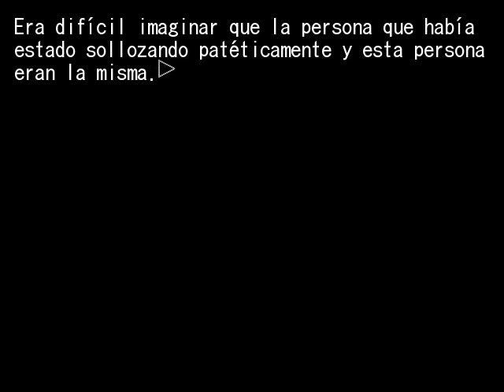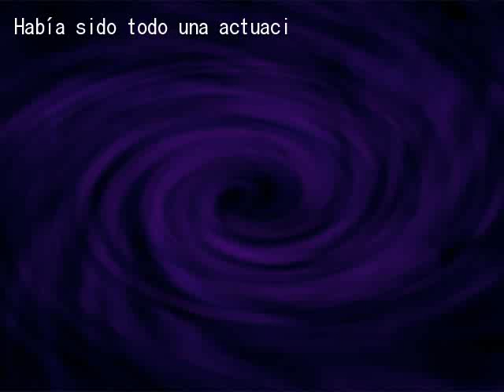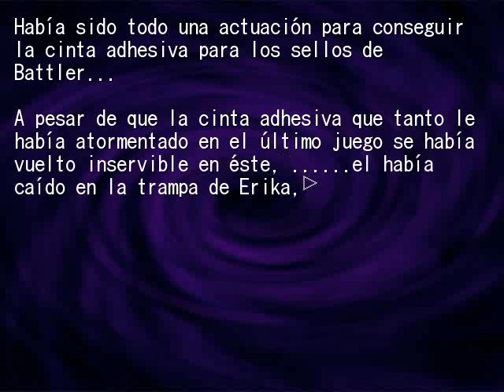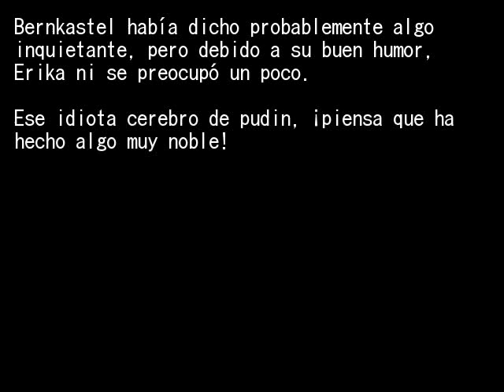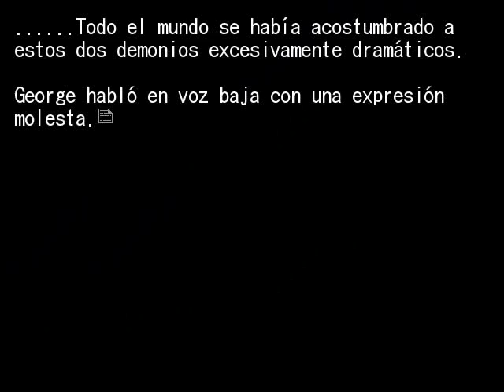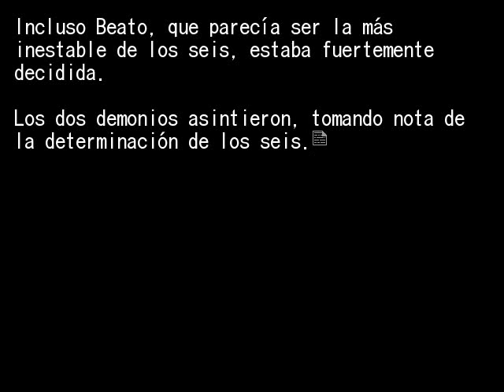EPISODIO 6 PT39